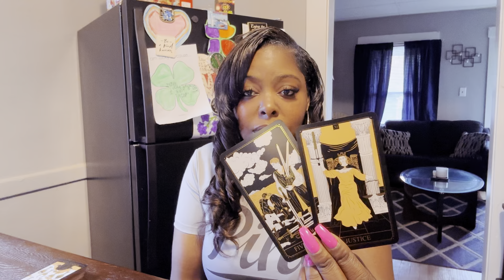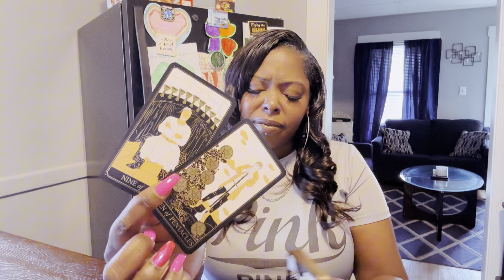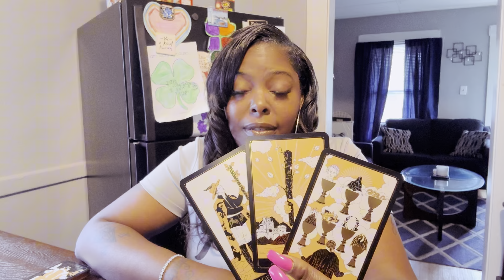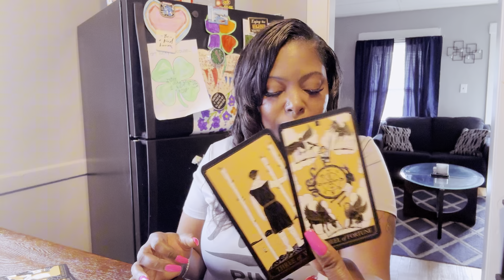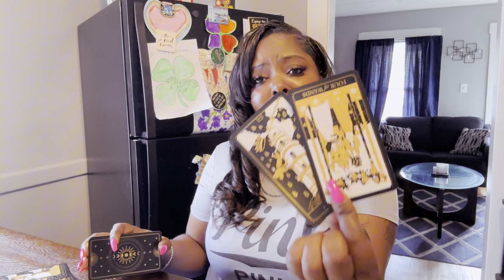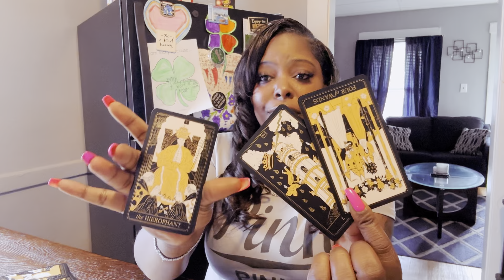Justice Has To Be Served When It’s Due & Someone Is Going To Feel Like They Wanted To Make U Feel!!!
✨NO PERSONAL READING AT THE MOMENT…